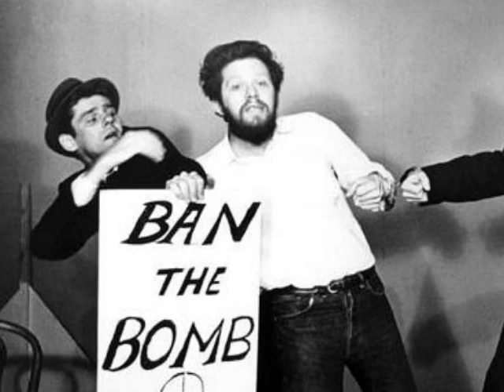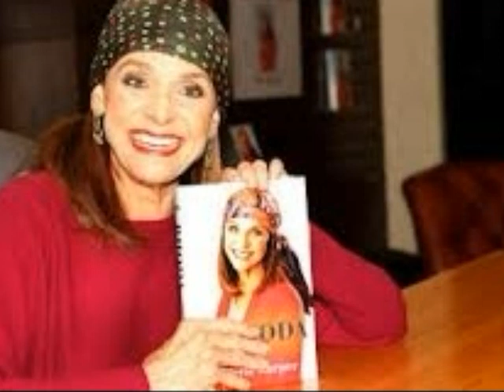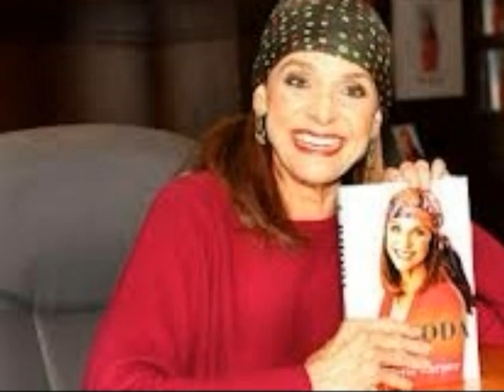Valerie Harper on her life and work with Spolin Games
Journalist Carol Grey interviewed Valerie Harper on her association with Viola Spolin and the influence Spolin's work has had on her life and career. Circa 1994